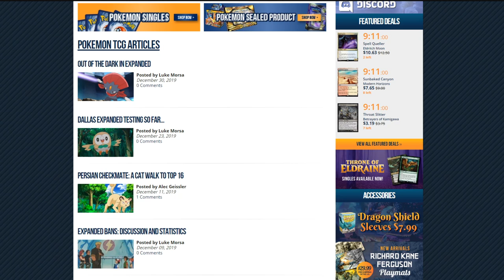MORPEKO VMAX IN EXPANDED | Pokemon TCG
** The energy count should be 2 counter energy 2 flash energy 3 basic lightning. I missed the Flash Energy in the picture that was posted, and then realized Flash was missing while watching back the streamed match. The exported list in the description has been corrected **

Software:

Editing Software: Adobe Premiere 2020, Audacity, Adobe Photoshop
Recording/Streaming Software: Streamlabs OBS

#Pokémon - 21

* 2 Exeggcute PLF 4
* 1 Dedenne-GX UNB 57
* 4 Morpeko V SSH 79
* 1 Tapu Koko {*} TEU 51
* 3 Morpeko VMAX SSH 80
* 2 Duskull CEC 83
* 1 Mimikyu CEC 97
* 2 Dusclops CEC 84
* 2 Dusknoir BCR 63
* 2 Remoraid BKT 32
* 1 Octillery BKT 33

* 3 Professor Juniper DEX 98
* 3 N DEX 96
* 1 Guzma & Hala CEC 193
* 1 Mallow & Lana CEC 198
* 1 Guzma BUS 115
* 1 Thunder Mountain {*} LOT 191
* 4 Ultra Ball FLF 99
* 4 Quick Ball SSH 179
* 2 Pokémon Communication TEU 152
* 3 VS Seeker PHF 109
* 2 Battle Compressor Team Flare Gear PHF 92
* 2 Float Stone BKT 137
* 1 Rescue Stretcher GRI 130
* 1 Ordinary Rod SSH 171
* 1 Counter Gain LOT 170
* 1 Dowsing Machine PLS 128
* 1 Field Blower GRI 125

#Energy - 7

* 2 Flash Energy AOR 83
* 2 Counter Energy CIN 100
* 3 Lightning Energy SMEnergy 4